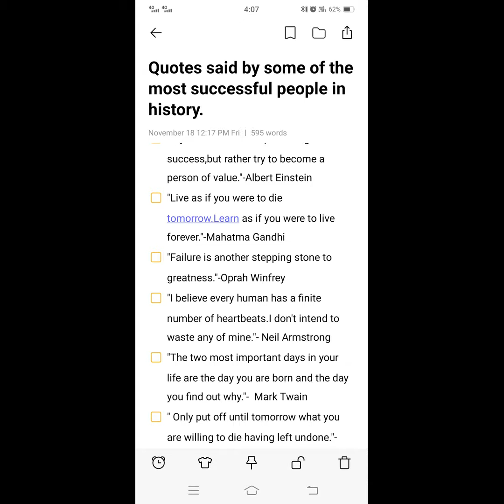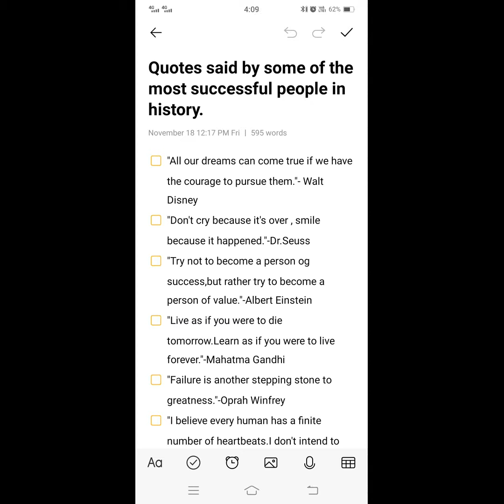Qoutes said by some of the most successful people in history.